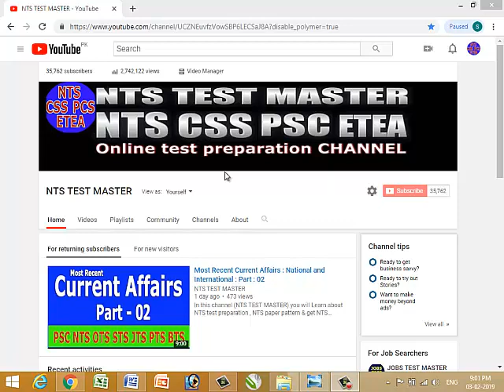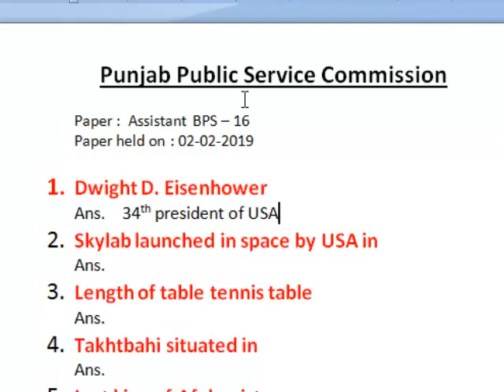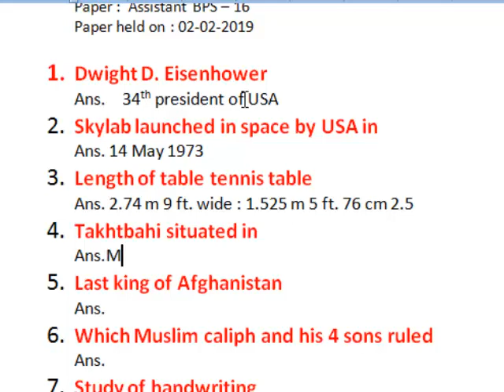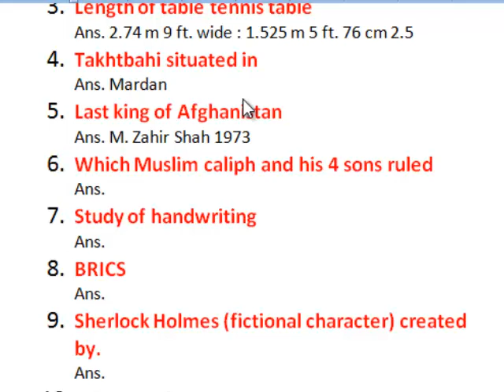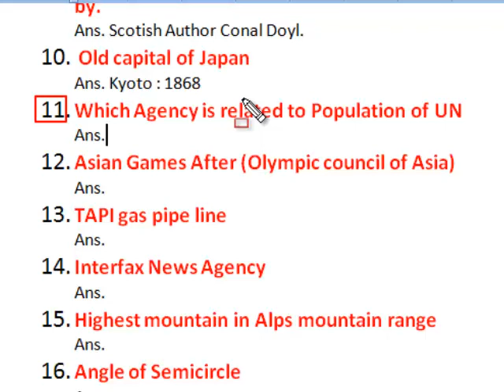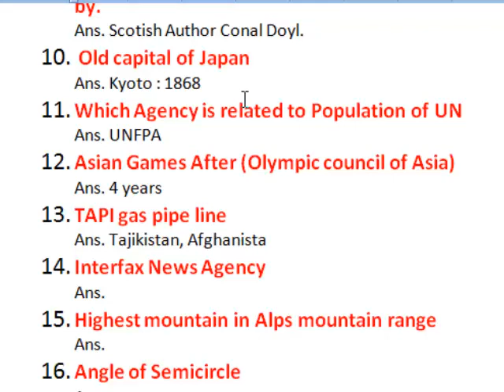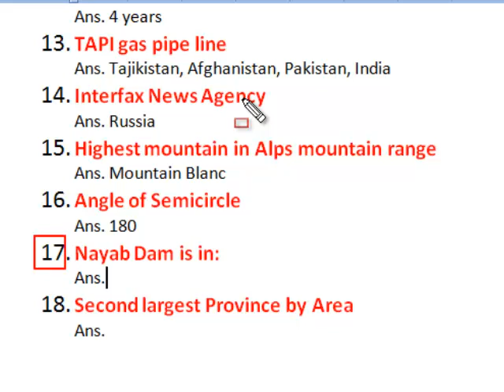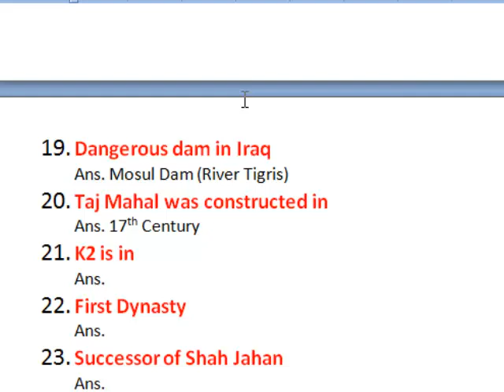PPSC Paper Assistant (Held on 02-02-2019) : Part - 01